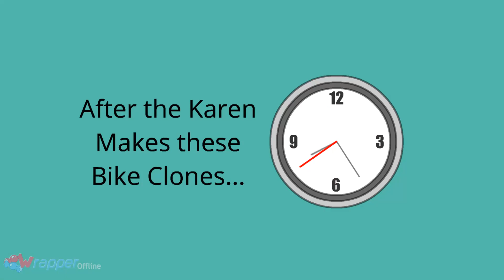Karen Does the Hallways Getting Crashed by the Bike Crash at School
We're Back.

And Karen is not Gonna go Inside the School, she Just Makes tons of Bikes just to do the Bike Crash at School.

The Damages that She Causes might gonna Pay Too Much Loads of Money...

- The Intro 0:00
- 0:07 Karen Does the Hallways Getting Crashed by the Bike Crash at School
- 11:28 - The Outro / Thanks For Watching

OST Soundtracks that is Found"

Yoshi's Crafted World - Title Theme
Sonic Colors Ultimate: Sweet Mountain (Act 2)
Super Mario Sunshine - Pinna Park
Mario Kart Wii - Coconut Mall
Mario Kart 8 Deluxe - Start Screen
Mario Party Superstars: The Blue Skies Yonder
Pause Menu - Luigi's Mansion: Dark Moon